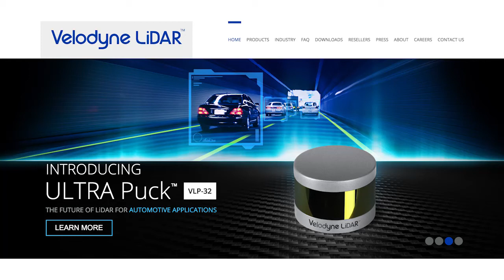Ford and Baidu invest in self-driving car tech company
Baidu and Ford have invested heavily in Velodyne LiDAR Inc, a company that develops technology allowing cars to drive without any human input.

The combined 150 million US dollars from Ford and Baidu will go towards manufacturing the next generation of Velodyne’s LiDAR (Light Detection and Ranging), which is currently used on Ford’s self-driving research cars.

Whilst Ford looks to increase its fleet of research vehicles from 10 to 30, Baidu is also looking to expand its autonomous car branch by increasing the size of its research team, which will focus on robotics and machine learning.

Baidu is already testing vehicles through a partnership with BMW in China, with Baidu’s Autonomous Driving Unit saying that the investment will “accelerate efforts in autonomous driving”.